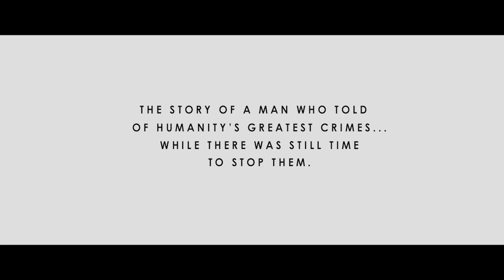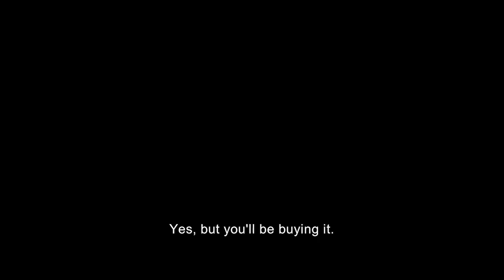Films About: Holocaust - Selections from the 23rd Annual Atlanta Jewish Film Festival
WELCOME TO THE 2023 ATLANTA JEWISH FILM FESTIVAL

Storytelling is humankind’s most transformative medium. Good stories investigate
life’s intricacies. Great stories unite us through empathy. At a time when we all need a great story, the 23rd Atlanta Jewish Film Festival is proud to present 60 world-class films. By presenting and contextualizing these dynamic stories, AJFF seeks to entertain, educate and inspire our wonderfully diverse city.

Karaoke, a delightful comedy helmed by emerging filmmaker Moshe Rosenthal and nominated for 14 Israeli Academy Awards, sets the festival tone as our Opening Night selection. Killing Me Softly With His Songs bookends the lineup with its tuneful tribute to composer Charles Fox. Narrative highlights include courtroom saga The Accusation, morality-testing Farewell, Mr. Haffmann, Polish protest feature March ’68, Yiddish-language SHTTL, Israel’s Oscar submission Cinema Sabaya, and character-dramas Where Life Begins, Barren, and America.

Must-see documentaries include 1341 Frames of Love and War, Prophets of Change, and Reckonings, along with taut depictions of terrorism in Closed Circuit and Savoy.

Young Professionals Night, presented by AJC ACCESS, will bring Atlanta’s next generation of leaders to the Woodruff Arts Center for a reception and screening of French-Israeli comedy, Paris Boutique.

Cinephiles, rejoice! A magnificent restoration of The Hourglass Sanatorium awaits. Other film-loving fare includes silent-era gem Broken Barriers, zany classic The Mad Adventures of Rabbi Jacob, and the 45th anniversary of Girlfriends. For those who enjoy the Virtual Cinema, many titles can be streamed from the comfort of
home with optional closed captioning. And remember to join our “In Conversation” series: curated conversations surrounding some of the festival's hottest titles.

To AJFF newcomers, and everyone, we invite you to join our story. AJFF is for all of Atlanta, regardless of faith, politics or identity. Together, we look forward to indulging in curiosity, engaging in conversation, and experiencing this incredible culture, one story at a time.

ABOUT THE ATLANTA JEWISH FILM FESTIVAL
Since 2000 the Atlanta Jewish Film Festival continues to engage and entertain our city’s diverse communities through curiosity, conversation, and culture. One of Atlanta’s premiere philanthropic arts organizations, AJFF delivers world-class international and independent cinema, using film as a vehicle to promote empathy, meaningful dialogue, and universal, cross-cultural understanding.

AJFF champions an inclusive exploration of the Jewish experience, its complex history, and its intersection with people of all faiths, ethnicities, and backgrounds. AJFF assembles a wide range of community leaders, advocates, filmmakers, and educators to contextualize an ever-expanding range of topics told through the power of storytelling, and unites over 38,000 active festivalgoers annually with both in-theater and streaming content.

With emphasis on continuous innovation and mission-driven expansion, AJFF seeks to inspire the next generation of cinephiles and the culture-curious by actively broadening its educational outreach, community engagement, and accessibility efforts through captivating annual programming and events.